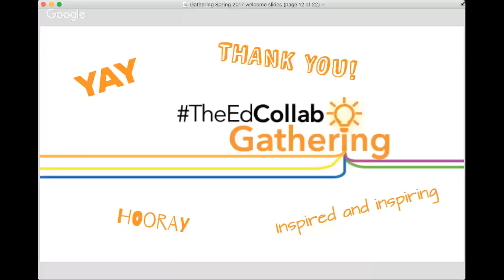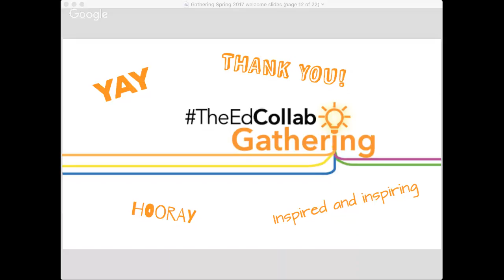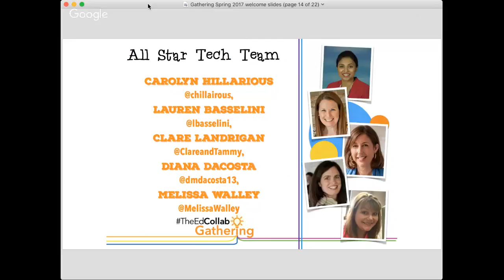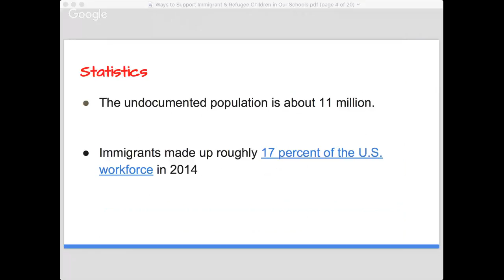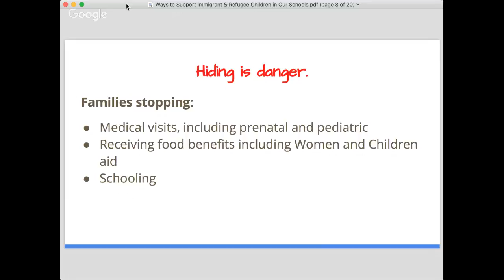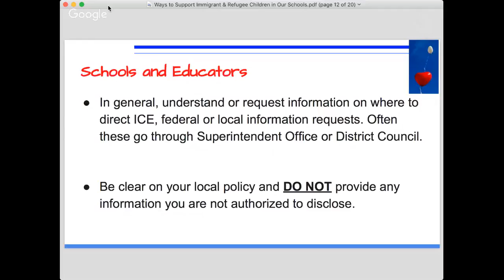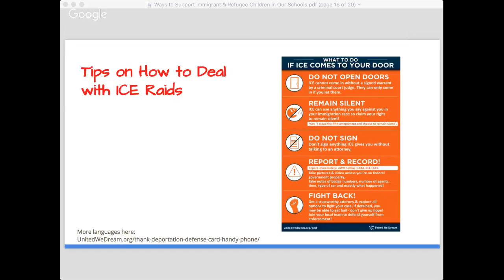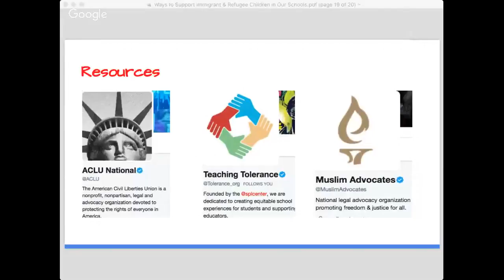Caring for Our Kids: Supporting Immigrant & Refugee Kids in Our Schools, K-12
Christopher Lehman & Rusul Alrubail, Spring 2017 Gathering